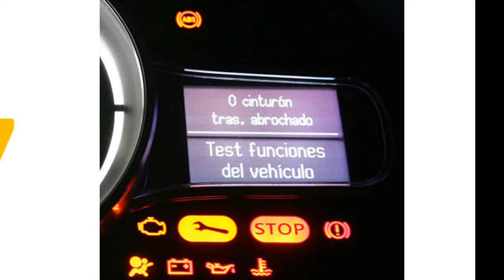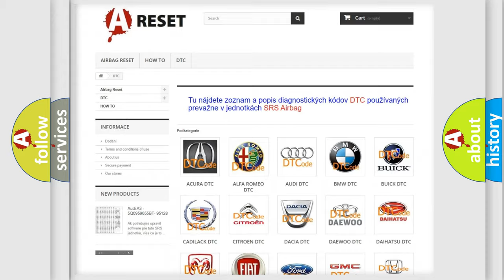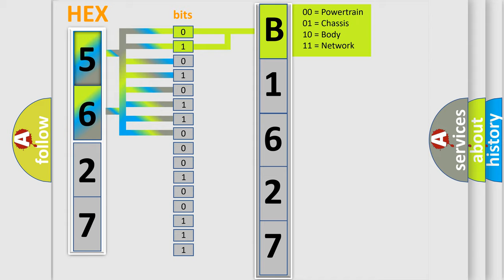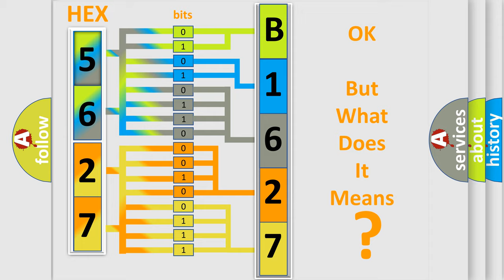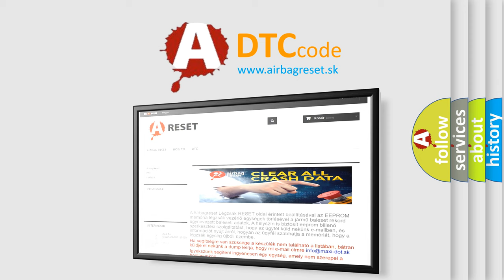DTC Toyota B1627-82 Short Explanation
Contents:
0:21 Basic DTC analysis according to OBD2 protocol standard.
1:48 Insight into programming
2:58 A diagnostically understandable description of the Diagnostic Trouble Code
3:05 Basic error definition

Make:
Toyota
Code:
B1627 82
Definition:
MAP Sensor Intermittent Low Input
Description:
DTC P0121-P0123 not set,engine runtime over 10 secs,system voltage over 11v,TP angle over 0% with engine speed under 1500 rpm or TP angle over 2.3% with engine speed over 1000 rpm,and PCM detected an intermittent MAP sensor that was less than 11.8 kP
Cause:
MAP sensor signal circuit shorted to ground (intermittent fault)MAP sensor power circuit is open (an intermittent fault)MAP sensor is damaged or has failed (an intermittent fault)PCM has failed
Failure Type: